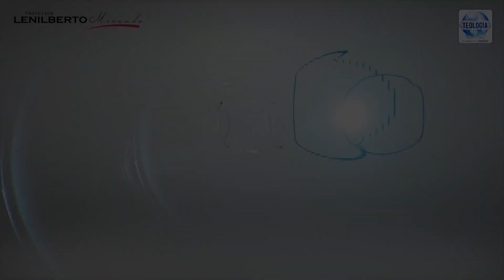Sou Herege agora? Só porque Eu tenho Livros Adventistas?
A paz do Senhor alunos, neste eu indico o Comentário Bíblico Adventista do Sétimo Dia Logos, e faço um breve comentário sobre cada um deste estudos bíblicos e teológicos, comentando a bíblia do antigo Testamento até o Novo testamento Versículo por Versículo da Bíblia Sagrada, este será mais um vídeo da nossa serie recomendando Comentário Bíblicos expositivos, iremos comentar demais comentários como  comentário bíblico Moody, comentário bíblico Beacon, comentário bíblico Wiersbe e os melhor comentário bíblico da atualidade para você estudar teologia e aprender sobre Deus, Jesus e o Espirito Santo e o mundo Cristão direto do original com os melhores estudos bíblicos deste livros.

Vídeos Destinados há pregadores e estudiosos da Bíblia Sagrada que queres estar aprendendo sobre a Bíblia, acompanhe nossa serie com o primeiro Vídeo de comentários Bíblicos com Indicação Comentário Bíblico Expositivo Acessível - Hernandes Dias Lopes - Pr. Lenilberto Miranda, acesse
Para mais conteúdos como indicação acesse a nossa série de Teologias Sistemáticas
Como tornar mais fácil a interpretação da Bíblia e  aprenda todas as repartições da Bíblia Livros Poéticos, proféticos e históricos para tornar o entendimento mais fácil da Bíblia.

Aprenda como pesquisar em livros e ferramenta para alcançar uma exegese de excelência, principais livros dicionários Bíblias e comentários Bíblicos e teologia sistemáticas para estudos.

Todos os Nossos CURSOS

**Vantagens:**

✅ 100% Online;
✅ Sem Mensalidade;
✅ Vídeo Aulas Online;
✅ Curso Completo
✅ Monteria individualizada
✅ Lives e aulas exclusivas
✅ Acesso imediato e ilimitado
✅ Preço promocional